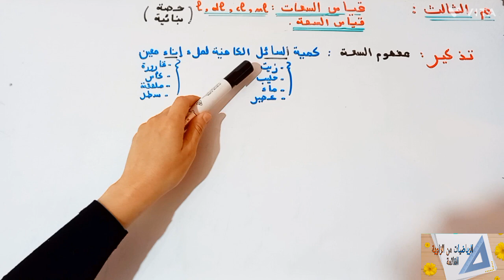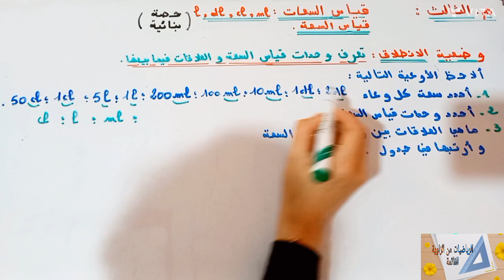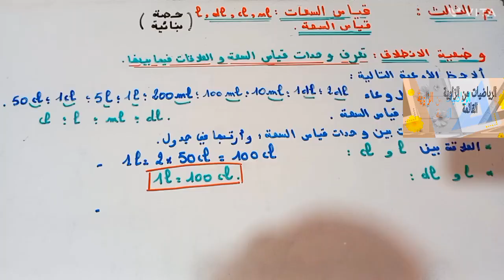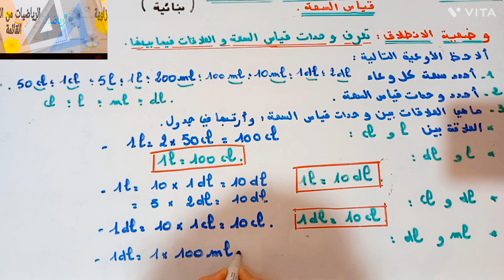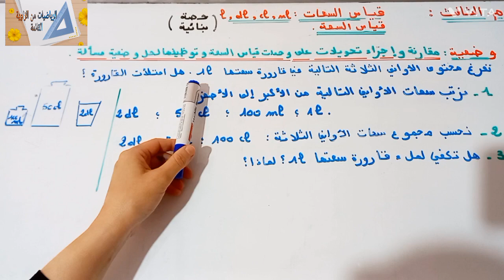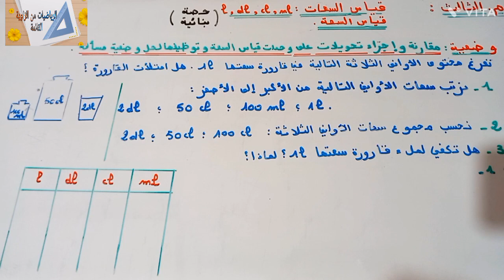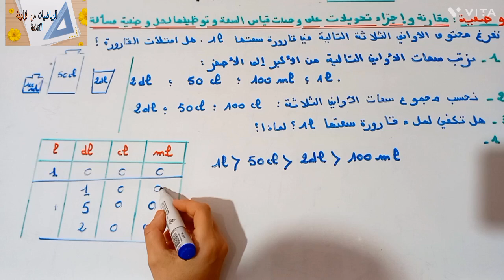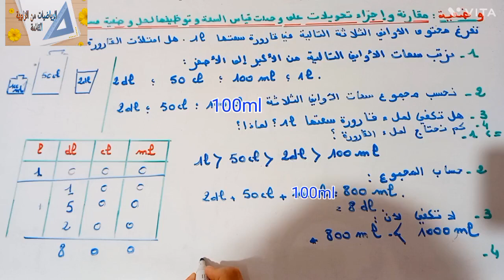د28:قياس السعات(قياس السعة)حصة بنائية.م.الثالث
حصة بنائية تساعد الاستاذ في اعداد الجذاذة وتقديم الدرس.محددة الاهداف تناسب كل المراجع المعتمدة.
الاهداف
تعرف وحدات قياس السعة  اللتر واجزاؤه والعلاقات فيما بينها
مقارنة و اجراء تحويلات على وحدات قياس السعة وتوظيفها لحل وظعية مسالة